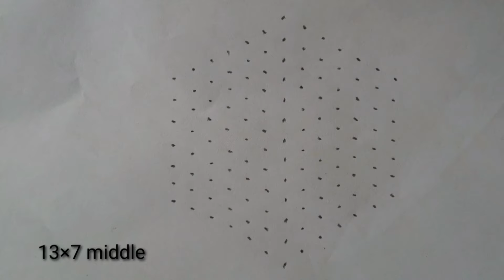Beautiful and festival rangoli/simple muggu/deepam muggu